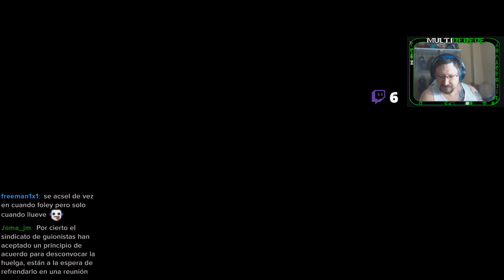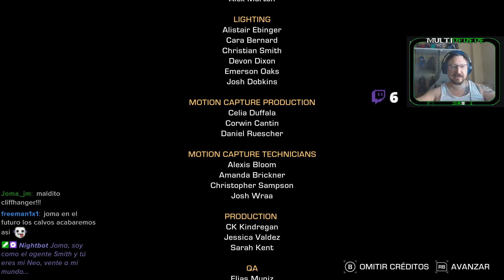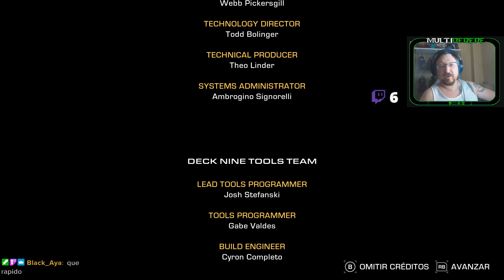THE EXPANSE: A TELLTALE SERIES/ EPISODIO 1 LA PARADOJA DEL ARQUERO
Vive el emocionante universo de The Expanse como nunca antes en la nueva aventura de Telltale, The Expanse: A Telltale Series. Sigue a Cara Gee, que retoma su rol de Camina Drummer, y explora los peligrosos e inexplorados límites de The Belt a bordo de The Artemis. Desde rebuscar en restos de naves en gravedad cero, a sobrevivir a un motín o combatir contra temibles piratas, tú serás quien tome las decisiones difíciles y revele la determinación de Camina Drummer en la nueva aventura de Telltale.
UNA HISTORIA DE TELLTALE INIGUALABLE
Ponte en la piel de Camina Drummer, la Executive Officer (oficial ejecutiva) a bordo de The Artemis, un barco de salvamento de materiales que va a la caza de un gran botín en las regiones más lejanas de The Belt. Tendrás que reunir a una tripulación llena de crispación y personalidades fuertes, y tomar duras decisiones que decidirán el destino de todos.
EXPLORA THE BELT EN GRAVEDAD CERO
Recorre naves naufragadas, ponte unas botas magnéticas para caminar por las paredes y el techo y usa propulsores de gravedad cero para flotar por el vacío. A medida que atravieses secciones de naves y la amplitud del espacio volando, interactúa con objetos del mundo y charla con miembros de la tripulación en la aventura de exploración más grande y envolvente de cualquier juego de Telltale hasta la fecha.
DECISIONES DIFÍCILES, GRAVES CONSECUENCIAS
Enfréntate a la impasible crueldad del espacio, la política de un sistema solar corrupto, los rencores de tu tripulación y las contradictorias responsabilidades de Drummer tanto hacia la gente a la que quiere como hacia The Belt, que ha jurado proteger. No hay un camino correcto o equivocado, solo tus decisiones y las consecuencias que se derivan de ellas.